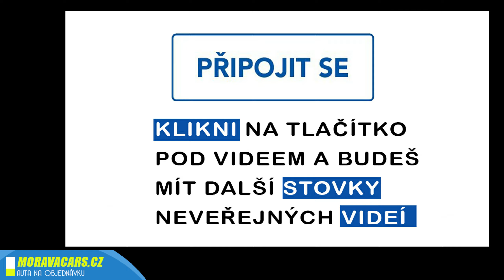autonaobjednavku CITROEN C4 1.6i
Pár leteckých záběrů dalšího auta z našeho programu aut na objednávku. Veškeré informace k objednání najdete na našem webu :